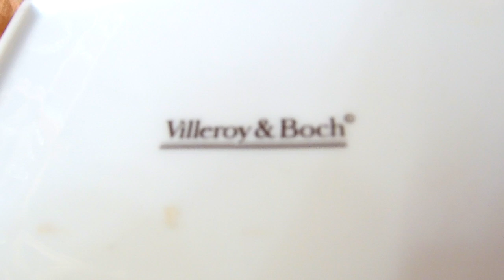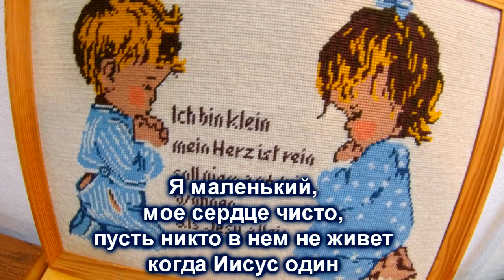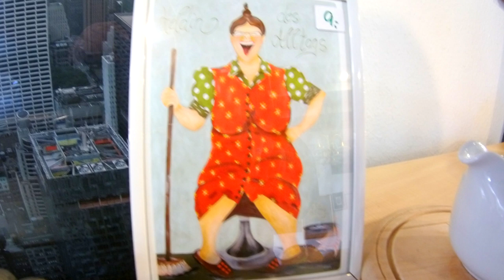ШИКАРНО И НЕДОРОГО - ГЕРМАНИЯ БАРАХОЛКА